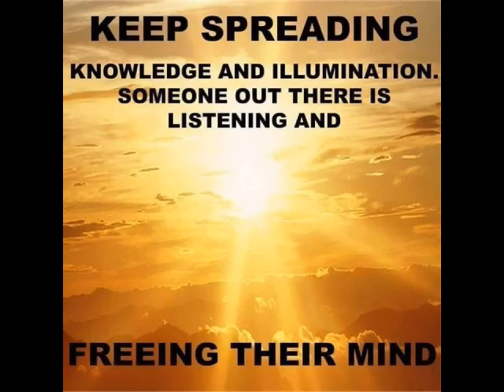Forgive and Forget, Forgive and Protect, Forgive and Love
$larenzoreid